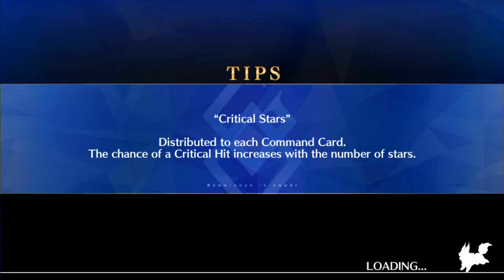Samba Night, Holy Night Read-a-long! Part 6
The story continues as a mysterious saint shows up to test our skills